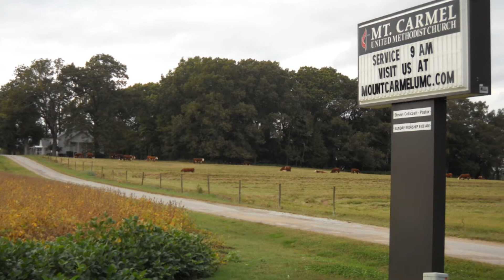Victory In Jesus from Mt Carmel UMC Service 1/1/2017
Congregational Singing Led by Pastor